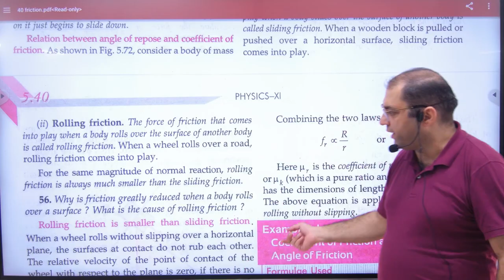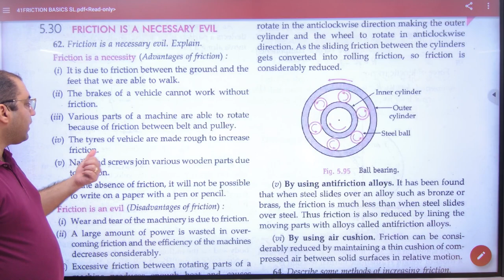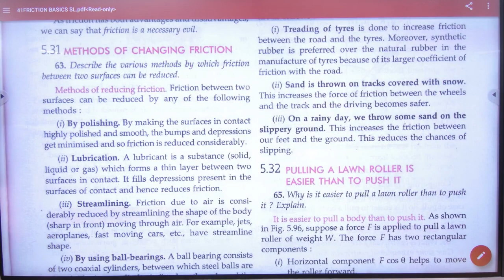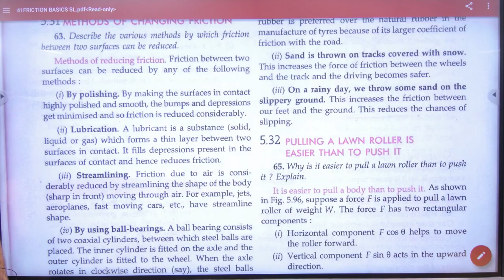7 Sliding and Rolling friction